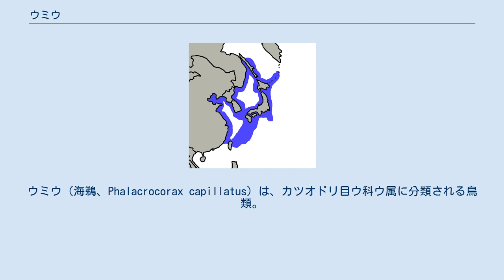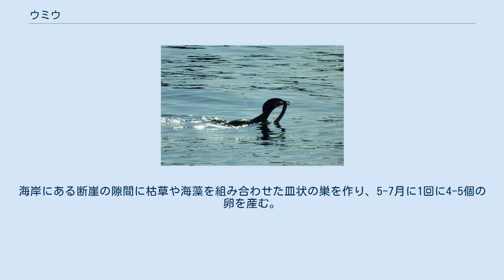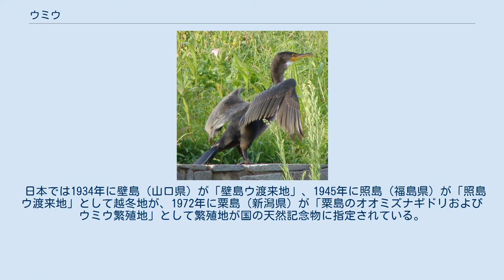ウミウ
ウミウ（海鵜、Phalacrocorax capillatus）は、カツオドリ目ウ科ウ属に分類される鳥類。
 ロシア南東部、大韓民国、朝鮮民主主義人民共和国、中華人民共和国東部、日本。
 日本では、九州以北の海岸で局地的に繁殖し、繁殖地付近では留鳥として周年生息する。
それ以外の海岸には越冬のため冬鳥として飛来し、南西諸島まで記録がある。
 全長84-92cm。
翼開長133-152cm。
体重2-3kg。
全身は緑色の光沢がある黒い羽毛に覆われる。
 嘴基部周辺は羽毛がなく、白と黄色の皮膚が露出する。
黄色部は三角形状に尖る。
嘴の色彩は黒みを帯びた黄色。
 夏羽は頭部と大腿部に白い羽毛が生え、腰に白い斑紋が入る。
幼鳥は全身が黒褐色の羽毛で覆われ、下面が白い羽毛で被われる個体もいる。
 獲物を捕獲したウミウ 岩礁海岸に生息する。
 食性は動物食で、主に魚類を食べる。
小規模な集団繁殖地（コロニー）を形成する。
海岸にある断崖の隙間に枯草や海藻を組み合わせた皿状の巣を作り、5-7月に1回に4-5個の卵を産む。
雌雄交代で抱卵し、抱卵期間は約4週間。
 日本での鵜飼いには本種が用いられるが、中国ではカワウが用いられる。
これは本種がカワウより大きいこと、中国では本種よりカワウが多いことによる。
 日本では1934年に壁島（山口県）が「壁島ウ渡来地」、1945年に照島（福島県）が「照島ウ渡来地」として越冬地が、1972年に粟島（新潟県）が「粟島のオオミズナギドリおよびウミウ繁殖地」として繁殖地が国の天然記念物に指定されている。